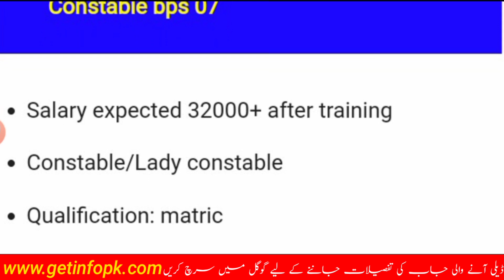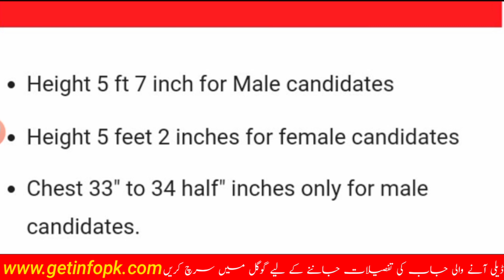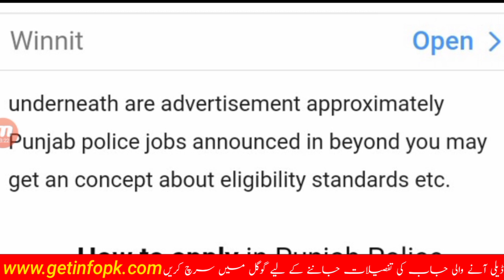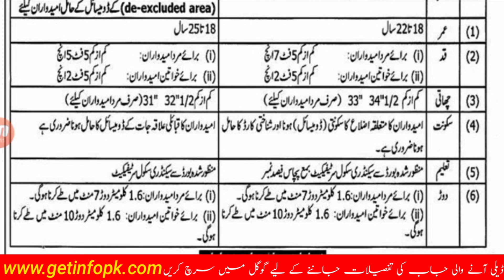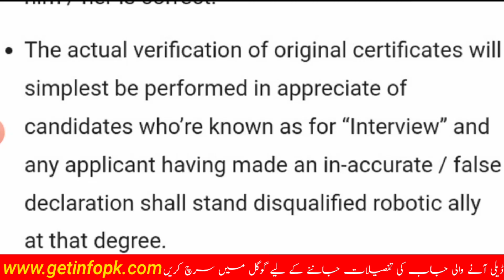Punjab police salary in Pakistan 2023 | Punjab Police constable ASI Sub Inspector Salary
Punjab Police jobs 2023 Constable Lady Constable ASI Sub Inspector salary in Punjab police. police constable (bps 07) salary in Punjab baisc pay and allowance, ranks.